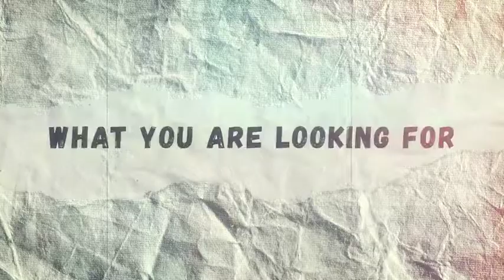Paper Promo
Paper Promo is a clean and creatively animated After Effects template with a modern design, simple text animations and smooth transitioning effects. It’s so easy to use, simply edit the text, drag and drop in your media and hit render. A short intro or opener to your Facebook, YouTube and Instagram videos. Impress your audience with this upbeat and dynamically animated AE template.